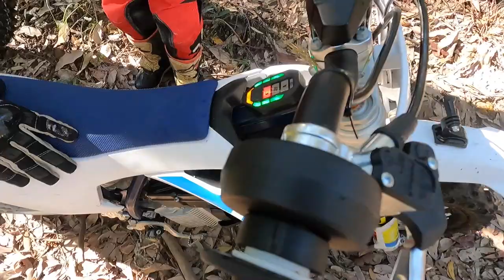WORLDS YOUNGEST HARD ENDURO RIDERS Oset, Husky, Sur Ron, Drill one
the boys are back, its been a hot minute since this crew all ripped these tracks together and man, what a ride!!! 20km, 4 hours, a few bruises, some broken parts but big smiles and full hearts.